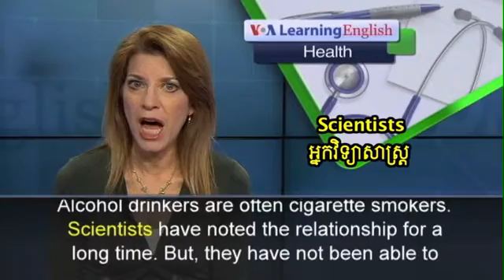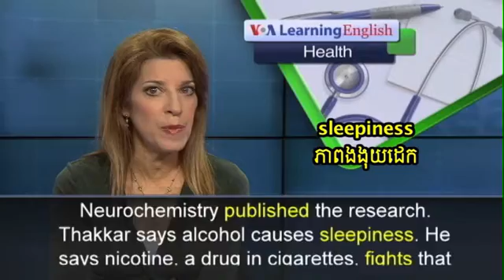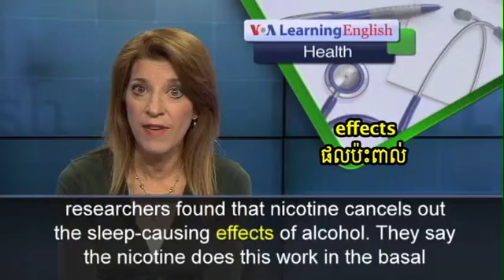Study Shows Why Heavy Drinkers Often Smoke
Drinking and smoking are activities that commonly go hand-in-hand. But what are the scientific reasons for that? Researchers are studying the brain for answers.